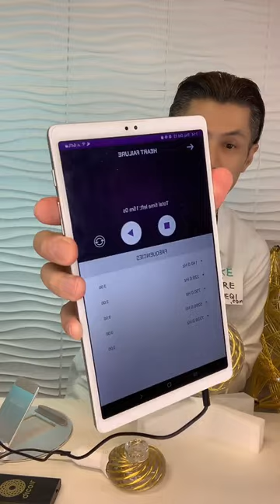UNLOCK YOUR HUMAN POTENTIAL with Frequency Healing Technology - Ep. 5